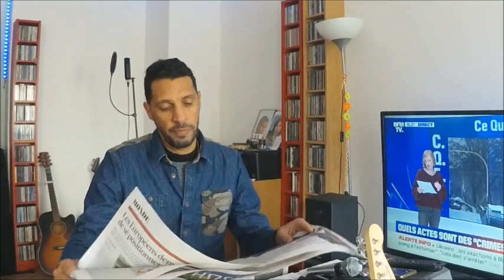ALLO LE MONDE : Cover version 2022 Pauline - Topic par FABBATTSING ( Fabrice Tejou) 🎹🎹🎸🎤🎶🎶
Cette chanson "ALLO LE MONDE" de Pauline - Topic est devenue le tube français de l'été 2008. Je l'aimais beaucoup à cette époque.
Pauline en est la compositrice et François Welgryn , l'auteur.
Malgré un thème grave et quelque peu fataliste (ou réaliste), l'instrumental était de nature enjouée et rythmée.
J'ai décidé de reprendre cette chanson car 15 ans plus tard, les paroles n'ont pas pris une ride et PIRE, les situations se sont aggravées.
C'est la raison pour laquelle j'ai pris le parti d'abaisser le tempo et de donner une atmosphère plus sombre à cette magnifique chanson : En SOMME, LE MONDE a pris 15 années violentes de plus.
Pour une fois j'ai essayé d'incarner et faire jouer les mots 😉😉.
En fin de chanson, après avoir interpellé Monsieur LE MONDE à tue tête, je raccroche car il ne pourra pas répondre : C'EST A NOUS D'AGIR ..

Musicalement

Fabrice Tejou

Stuff : Clavier/ 2 guitares/ 2 vois/ percussions